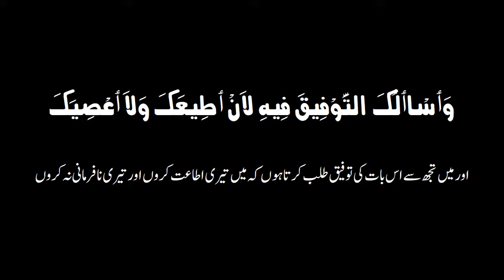24th Day Dua - Holy Ramadan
24th Day Dua With Urdu Subtitles - Syed Ali Naqi Kazmi